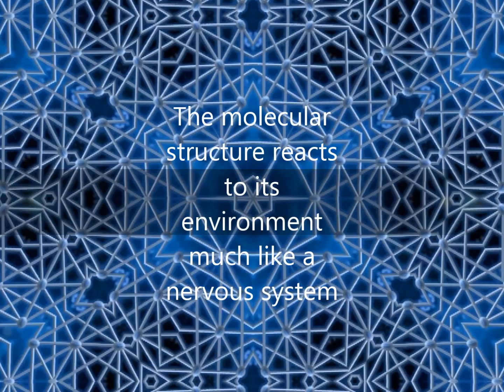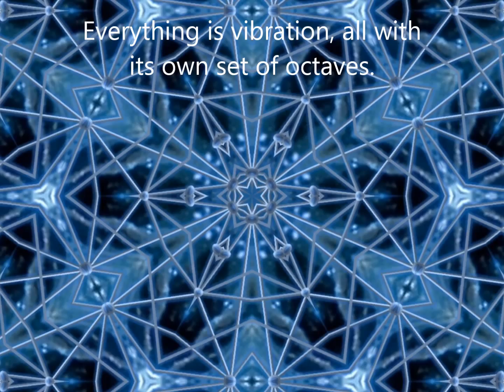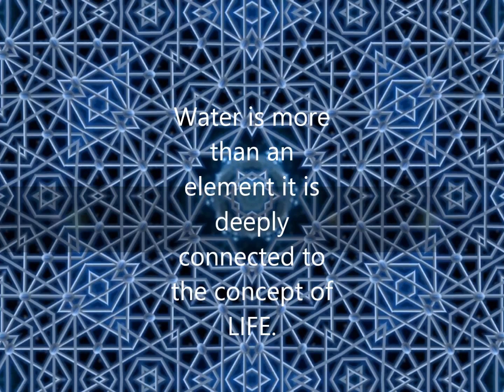Merging with Water Consciousness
Consciousness is simply vibration. and everything is vibration, all with its own set of octaves that it resonates to. Thought and intent are used to tune vibration, fearful thoughts are lower vibrationally, while loving thoughts are high vibrationally..this video was created while merging and tuning water with LOVEing thoughts and intentions...

InJOY